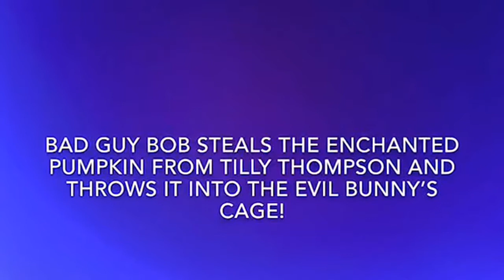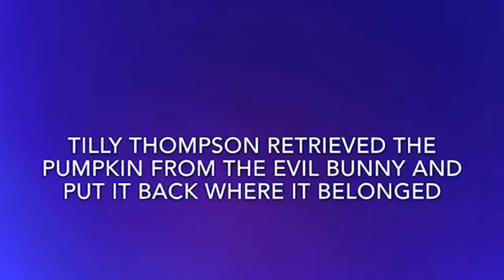The Enchanted Pumpkin by Maria Edwards Drama 1